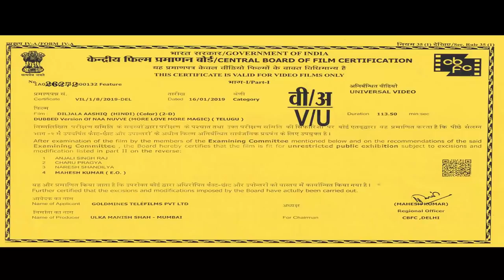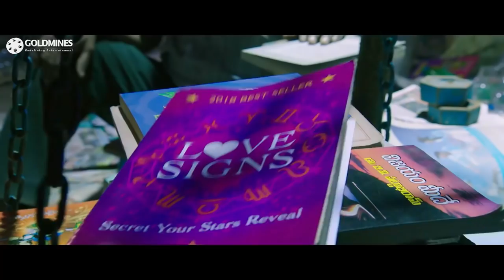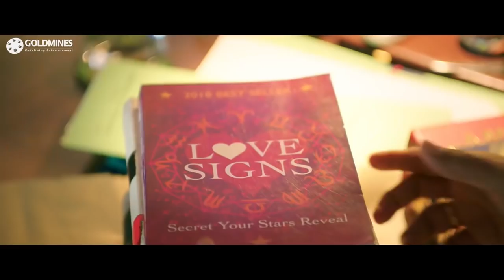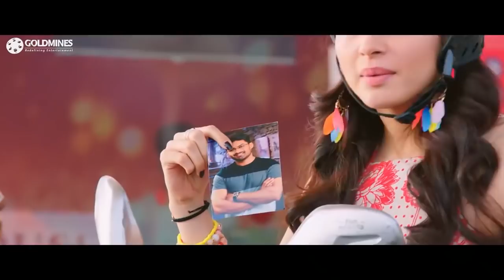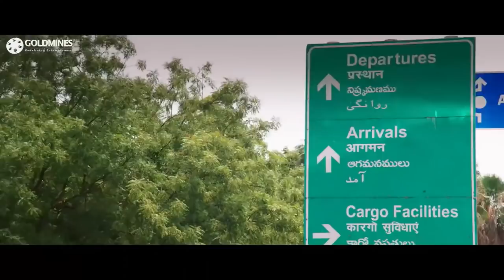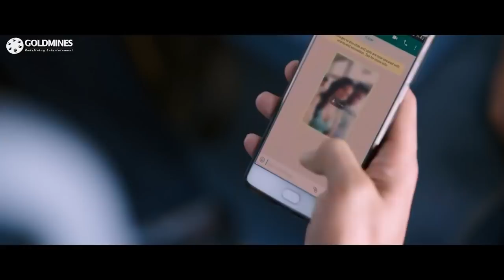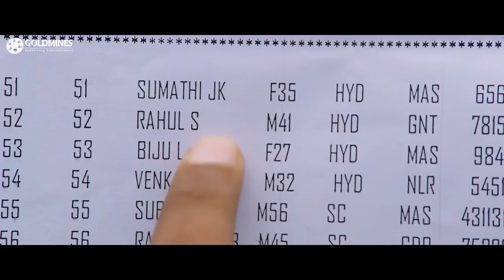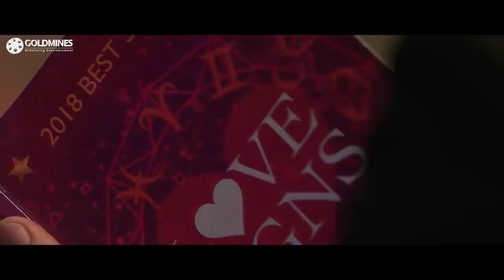Diljala Aashiq (HD) Hindi Dubbed Full Movie | Nandamuri Kalyan Ram, Tamannaah Bhatia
True love is fulfilling. Meera is a happy go lucky radio jockey who ends up falling in love with a very confident Varun who is nothing like Meera in life. How far will Varun and Meera go to get their love that truly completes them.

Movie:- Diljala Aashiq (Naa Nuvve)
Starcast:- Nandamuri Kalyan Ram, Tamannaah Bhatia, Posani Krishna Murali, Vennela Kishore, Surekha Vani, Chevella Ravi
Directed by:- Jayendra Panchapakesan
Produced by:- Manish Shah